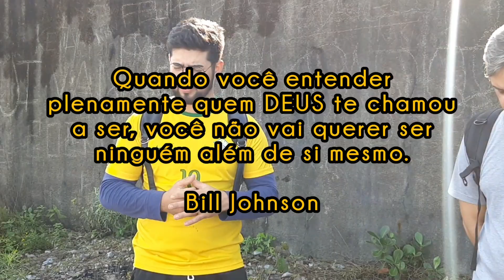TRILHA DA CACHOEIRA - MORRO DO CAPOTE - FAMÍLIA TREKKING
TRILHA DA CACHOEIRA

Essa trilha de nível médio fica Localizada na mesma serra que se dá o nome Morro do Capote.
Pra quem é praticante do hikking ou até mesmo o trekking é uma excelente opção, podendo fazer subida, decida  e conhecendo a cachoeira em 3hs

Conhecemos dois caminhos:

1° É uma estrada feita de concreto que vai até a torre  aproximadamente 5km.

2° foi a que exploramos nessa aventura. batizando a com o nome  "trilha da cachoeira"
caminhamos por uma cerca que divide duas propriedades particulares e no meio delas está  a Cachoeira com poucas águas apesar de inúmeras fontes que surgem de formas misteriosas entre os rochedos ao qual desagua na mesma proporcionando vida por onde passa.

Morro do Capote ou Serra do Capote é um grande maciço de Granito, Supostamente a maior elevação do sudoeste paulista, com pico de 1112m de altitude, que pode ser avistado de diferentes pontos da região.

Morro do Capote é dono de uma vista exuberante!
Fica Localizado no município de Ribeirão Branco - SP.

Morro-do-Capote
Ponte-da-Represa
Trilha-da-Cachoera

A natureza é a Conexão com Deus!